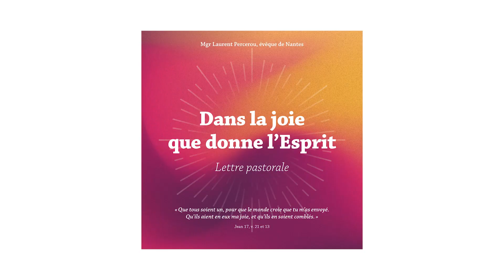Première partie de la lettre pastorale de Mgr Laurent Percerou, évêque de Nantes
Ce 1er novembre 2022, en la solennité de la Toussaint, Mgr Percerou promulgue sa première Lettre pastorale aux diocésains de Nantes.
Le kaléidoscope, que le Robert définit comme « un petit tube dont le fond est occupé par des fragments mobiles de verre colorié qui, en se réfléchissant sur un jeu de miroirs, y produisent d’infinies combinaisons de motifs symétriques », est une image parlante de la vitalité de la Loire-Atlantique. « Je compare volontiers ce dernier (le diocèse de Nantes) à un kaléidoscope, tant il est constitué d’une grande variété de réalités humaines qui, mises ensemble, lui donnent toute sa force et son dynamisme. » Mgr Laurent Percerou.